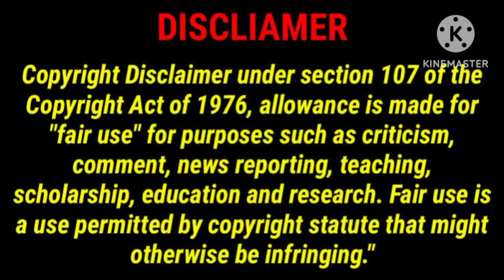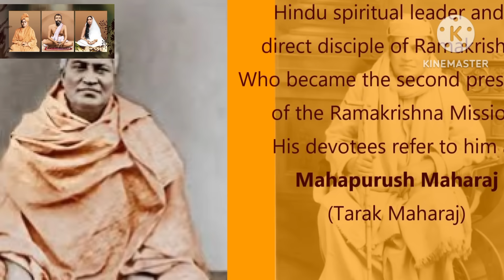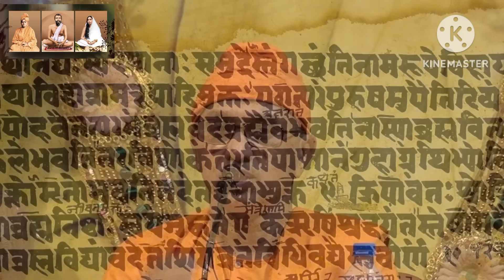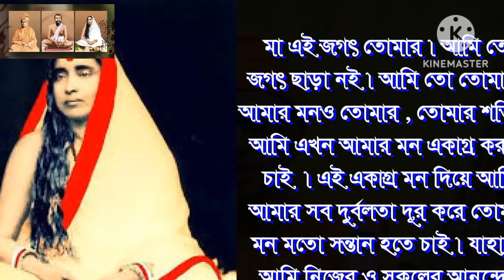জপ ও ধ্যান করার সময় মন বসছে না?মন সংযোগ বৃদ্ধি করবেন কিভাবে? Swani Balbhadranandaji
Swami Ishatmanandaji Maharaj Speech in Bengali

param purush sri ramkrishna vol i part 1probhur kriparamakrishna missionsri ramkrishna bhaktigeetisri sri ramkrishna paramhansa kathaswami ishatmananda bengaliswami vivekanandaswami vivekananda biographyMaaSwamijiswami vivekananda speech..